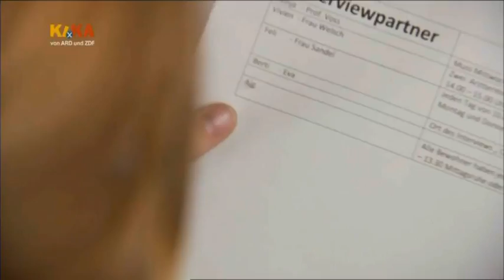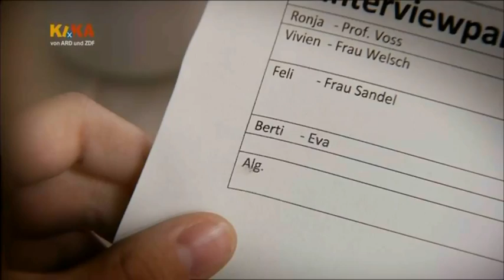Schloss Einstein Folge 606 Part 2